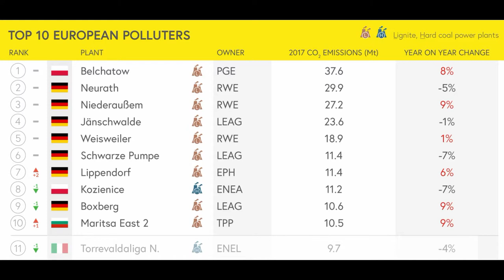Explained: Why did Europe's emissions rise in 2017?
The answer is partly:
-increasing industrial production
-increasing electricity demand

But the main culprit is increasing emissions from lignite (brown coal)